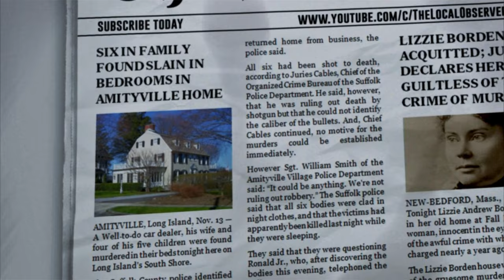Living in Edmonton Pros and Cons | Moving To Edmonton, Canada | Life In Edmonton | Jobs, Real Estate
Living in Edmonton Pros and Cons | Moving To Edmonton, Canada | Reasons Not To Move To Edmonton. Edmonton Real Estate. 10 Pros and Cons of Living in Edmonton, Canada. Moving to Edmonton, Canada. Top 10 reasons why you should / should not move to Edmonton, Canada.   In this video we will talk about 10 Pros and Cons of Living in Edmonton in Canada.  If you are relocating to Edmonton in Alberta or anywhere across Canada then this video is for you.  Moving to Edmonton? Your first question will be what are the PROS and CONS of living in Edmonton, Canada. What is it like living in Edmonton? What life is like in Edmonton? Is Edmonton a good place to move to, raise a family or retire? What to expect when moving to Edmonton? Top 10 reasons You Should move to Edmonton.  10 reasons why you should never move to  Edmonton, Canada. Avoid moving to Edmonton? Living in Edmonton : The Good, The Bad and the Ugly. What I Wish I'd Known Before Moving to Edmonton.

Timeline
00:00 10 Pros and Cons of Living in Edmonton, Canada
00:39 Pro#1 Weather – Four Distinct Seasons in Edmonton
01:09 Con#1 Harsh Winter In Edmonton
01:35 Pro#2 Transit - Public Transit System & Private Transportation In Edmonton
02:09 Con#2 Potholes and Ongoing Road Construction In Edmonton
02:35 Pro#3 Urban Life with Nature and River Valley Parks In Edmonton
03:03 Con#3 Mosquitoes In Edmonton
03:16 Pro#4 Jobs In Edmonton "Oil Capital of Canada"
03:44 Con#4 Edmonton - Worst City in Canada To Be a Woman
04:11 Pro#5 Affordable Housing and Low Rent in Edmonton
04:37 Con#5 High Crime Rate In Edmonton "Homicide Capital of Canada"
05:06 Pro#6 Easy to Navigate Grid System, Anthony Henday Ring Road In Edmonton
05:31 Con#6 Traffic In Edmonton
05:58 Pro#7 Edmonton - Festival City of Canada
06:28 Con#7 No Beach, No Ocean In Edmonton
06:55 Pro#8 Shopping and West Edmonton Mall In Edmonton
07:24 Con#8 Parking Problems In Edmonton
07:45 Pro#9 Friendly Locals In Edmonton
08:07 Con#9 Racism In Edmonton
08:31 Pro#10 Sports - Ice Hockey, Winter Sports  In Edmonton
08:54 Con#10 Sports - No Basketball, Baseball, Lacrosse, Rugby  In Edmonton

This video provides a great resource of information on topics such as the Pros and Cons of Living in Edmonton and Living in Canada as well as the top neighborhoods to move to and to buy in.

Is it worth moving to Edmonton?
Moving to Edmonton 2022.
Negatives of living in Edmonton
Should I move to Edmonton?
Why is it good to live in Edmonton?
Pros and cons of living in Edmonton
Bad things about Edmonton
Tips for living in Edmonton
Why I left Edmonton
Jobs In Edmonton
Properties in Edmonton
Edmonton Real Estate